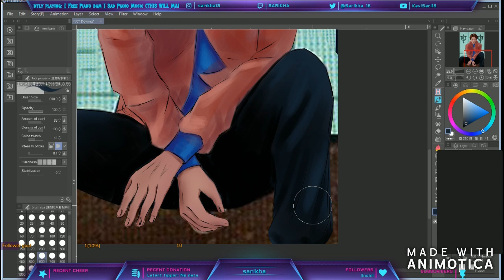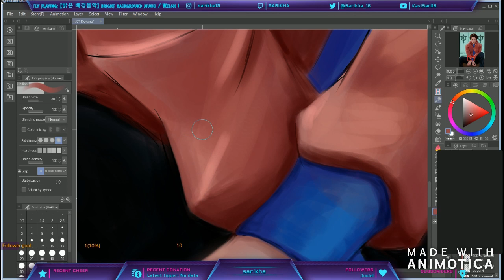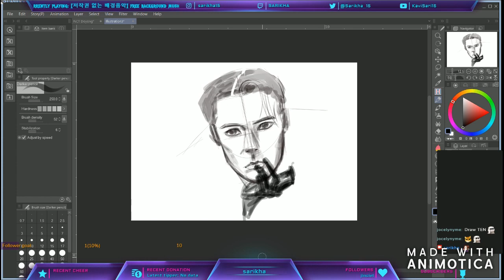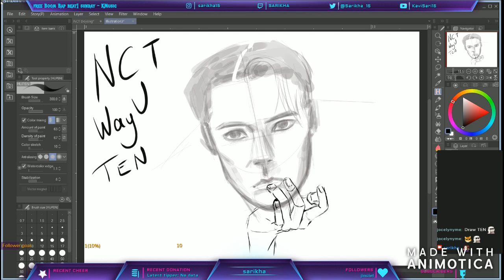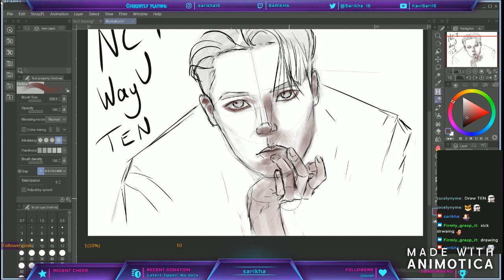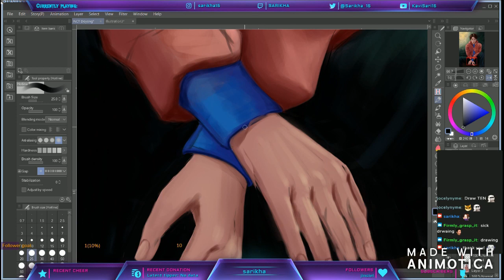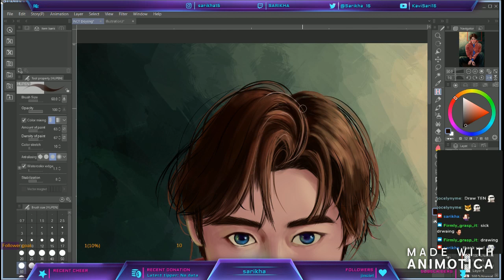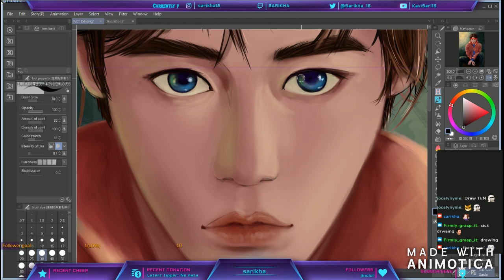Paint over Time lapse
Painting NCT's Doyong + Sketching Ten

I did a paint over of one of my old pieces from 2018. It was actually from the first video i uploaded here on youtube.

If you want a safer way to commission me, you can check out : Artists & Clients
Info and samples for each slot are posted there.